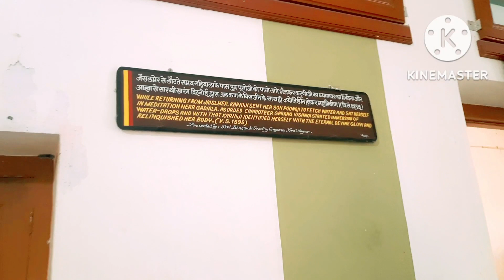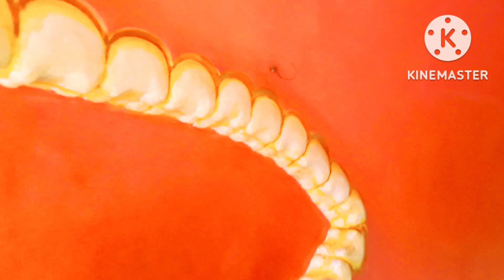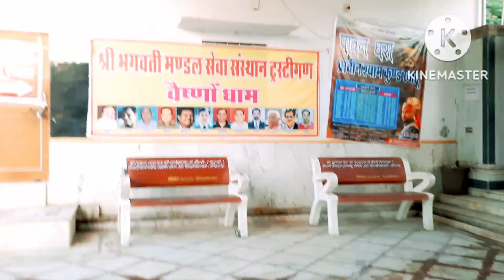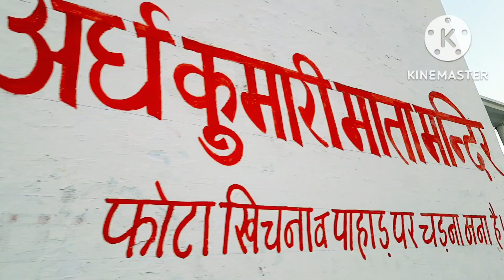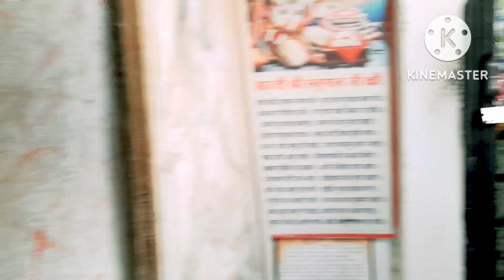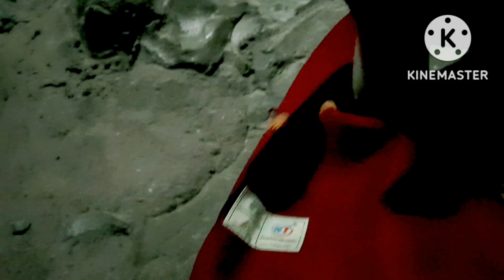बीकानेर में 😱एक ऐसा अद्भुत मंदिर जहाँ चूहों की पूजा की जाती हैं लाखों की संख्या में चूहें रहते हैं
😱एक ऐसा अद्भुत मंदिर जहाँ चूहों की पूजा की जाती हैं लाखों की संख्या में चूहें रहते हैं एक साथ